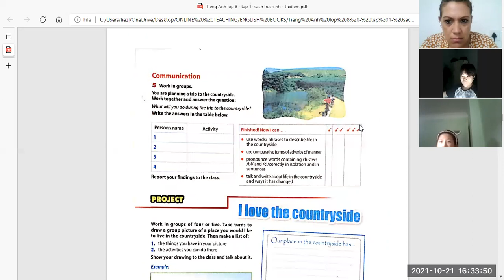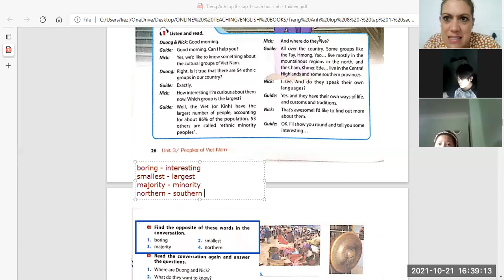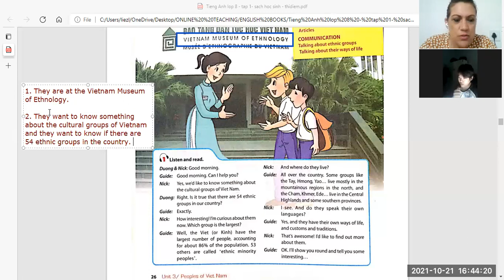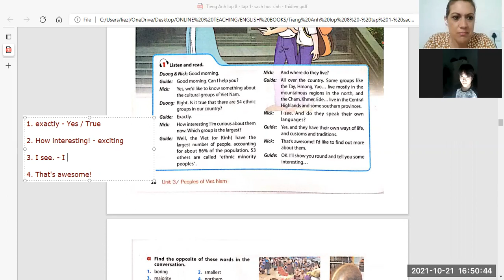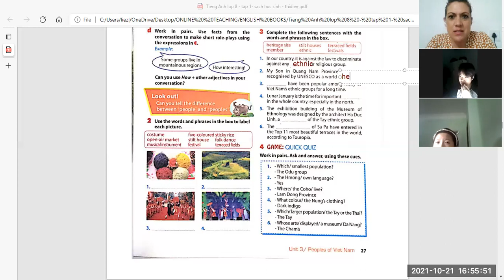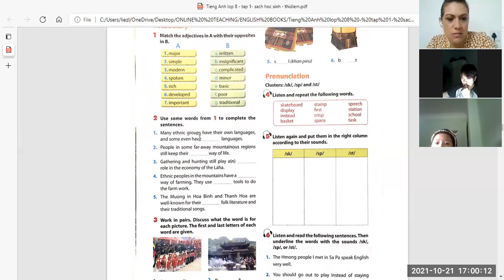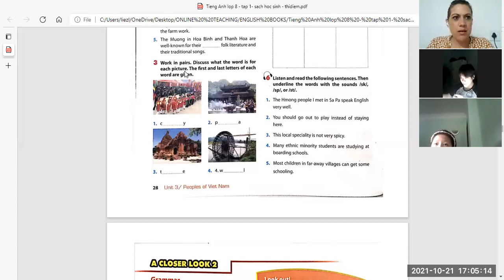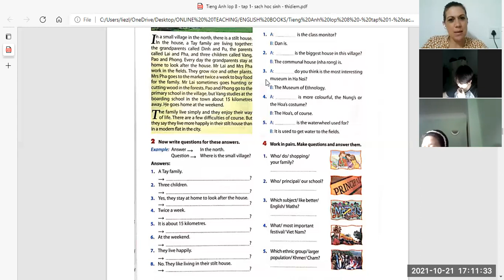uyên 8.1+quốc 8.1 video 1